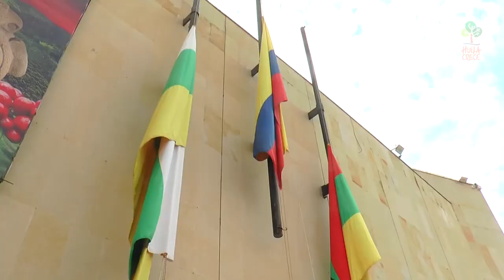Se dio apertura a las elecciones en el Huila, a cargo del Gobernador.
Sin amenaza alguna que impida el buen desarrollo del proceso electoral, se dio apertura a las elecciones en el Huila, a cargo del Gobernador, Luis Enrique Dussán López, quien dio un parte de tranquilidad en todo el territorio departamental.